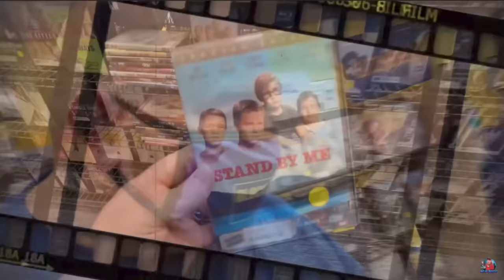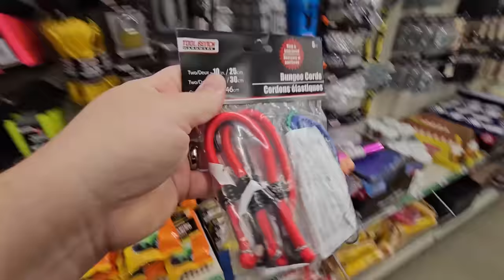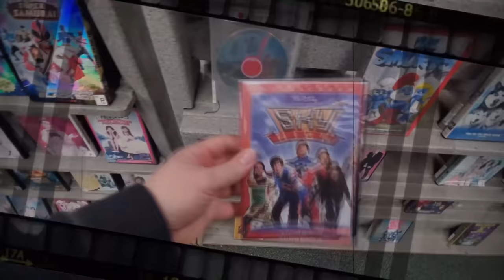KILLER KLOWNS FROM OUTER SPACE with COTTON CANDY COCOONS ! SATURDAY NIGHT SNACK AND A MOVIE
LETS MAKE COTTON CANDY COCOONS! Join me tonight as we make cotton candy cocoons out of real cotton candy, and watch Killer Klowns from Outer Space, streaming free right n ow on Tubi!